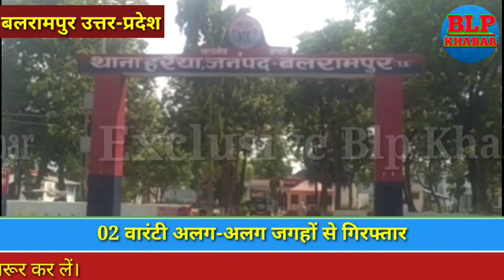बलरामपुर: 02 वारंटी गिरफ्तार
बलरामपुर । जनपद के पुलिस अधीक्षक राजेश कुमार सक्सेना द्वारा वांछित/वारंटी की गिरफ्तारी हेतु चलाए जा रहे अभियान के क्रम में अपर पुलिस अधीक्षक नम्रिता श्रीवास्तव व क्षेत्राधिकारी ललिया राधारमण सिंह के पर्यवेक्षण में तथा प्रभारी निरीक्षक थाना हर्रैया के कुशल नेतृत्व में-दिनांक 9/7/2022 को थाना हरैया पुलिस टीम अखिलेश कुमार पांडे उ0नि0 प्रशांत शुक्ला,कांस्टेबल अर्जुन सैनी,कांस्टेबल विनोद यादव,कांस्टेबल आनंद मिश्रा,कांस्टेबल जयंत शुक्ला की टीम द्वारा मामला संख्या 770/19 धारा 26F Act 27,29,31,51 W.L.P.Act से संबंधित अभियुक्त कलुआ पुत्र मुनूवा निवासी गढ़वा थाना हर्रैया जनपद बलरामपुर
तथा मामला सं0 335/14धारा 26F Act 27,29,31,51 W.L.P.Act घुचरु पुत्र अर्जुन  निवासी गढ़वा गंगापुर थाना हर्रैया जनपद बलरामपुर को गिरफ्तार कर मा0 न्यायालय रवाना किया गया।

ऐसे ही छोटी बड़ी खबरों को देखने के लिए हमारे BLP KHABAR यूट्यूब चैनल को सब्सक्राइब जरूर कर लें,और बगल में लगे लाल घण्टी को जरूर दबा दें ताकि कोई भी वीडियो चैनल पर अपलोड करने पर तुरंत आप लोगों तक पहुंच सके।

BLP KHABAR YOUTUBE CHANNEL
Description
आगरा अलीगढ़ इलाहाबाद अम्बेडकर नगर औरैया आजमगढ़ बागपत बहराइच बलिया बलरामपुर बांदा बाराबंकी बरेली बस्ती बिजनौर शाहजहांपुर बुलंदशहर चंदौली चित्रकूट देवरिया एटा इटावा फैजाबाद फर्रुखाबाद फतेहपुर फिरोजाबाद गौतम बुद्ध नगर गाज़ियाबाद गाजीपुर गोंडा गोरखपुर  हमीरपुर हरदोई जालौन जौनपुर झांसी ज्योतिबा फुले नगर कन्नौज कानपुर देहात कानपुर नगर कांशीराम नगर कौशाम्बी खेरी कुशीनगर ललितपुर  लखनऊ महराजगंज मैनपुरी मथुरा मऊ मेरठ मिर्जापुर मुरादाबाद मुजफ्फरनगर पीलीभीत प्रतापगढ़ रायबरेली रामपुर सहारनपुर  संत कबीर नगर संत रविदास नगर श्रावस्ती सिद्धार्थनगर सीतापुर सोनभद्र सुल्तानपुर उन्नाव वाराणसी जम्मू कश्मीर कटरा वैष्णो देवी उत्तर प्रदेश की ताजा खबरें खेल व्यापार बॉलीवुड राजनीति और बहुत सारी खबरें आप BLP KHABAR ONLINE YOUTUBE CHANNEL पर देख सकते हैं।

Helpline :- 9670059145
For More Inquiry 👇
Shailendra Babu ( Chief Editor )